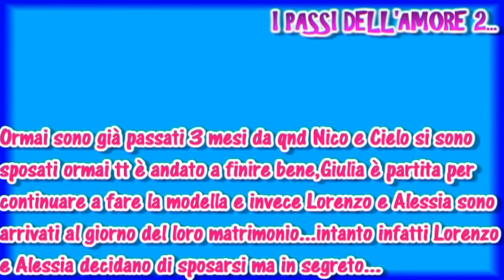I Passi Dell'Amore 2x17 La fine di tutto...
questa è l'ultima puntata spero ke questa serie vi sia piaciuta molto mi dispiace ke è finita ma alla fine doveva finire ora vi lascio vedere l'ultima puntata di questa magnifica serie ciaooooooo